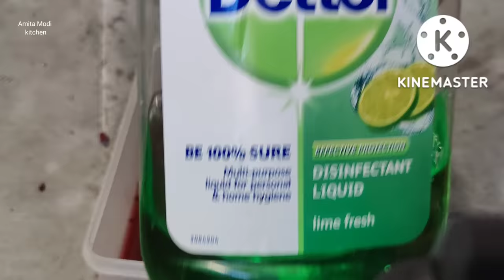इस टिप्स को देखने के बाद सभी पूछेंगे पहले क्यों नहीं बतायाtoilet cleaning tips hacks 😱😱😱😱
हेलो फ्रेंड मैं हूं अमिता और अमिता मोदी किचन में आपका स्वागत है आज मैं बिल्कुल इजी तरीके से टॉयलेट को कैसे क्लीन कर सकते हैं और अपने घर को कैसे कीटाणु मुक्त रख सकते हैं इस तरह की टिप्स आपके साथ शेयर कर रही हूं यदि आपको मेरा वीडियो थोड़ा सा भी अच्छा लगे तो प्लीज लाइक कीजिए शेयर कीजिए और मेरे चैनल को सब्सक्राइब कीजिए थैंक यू टेक केयर बाय 🙏🏻🙏🏻🙏🏻🙏🏻🙏🏻🙏🏻🙏🏻
Amazing Kitchen tips and Tricks Cooking Tips|
Amazing Kitchen tips and TricksKitchen Hacks
cooking tips
5 Useful Kitchen Tips and Tricks in Hindi | Most
Important Kitchen Tips | Useful Kitchen Hacks ! Smat
Kitchen Hacks to Make your Life Easier Smart
Kitchen hacks! Useful Kitchen tips and tricks | 5 Smart
Kitchen Hacks to Make Your Life Easier | 5 Amazing
Kitchen Hacks To Speed Up Your Daily Routine | 5
Easy And Smart Kitchen Hacks And Tricks | Useful
Kitchen Tips and Tricks | 5 Smart Kitchen Tips | Useful
Kitchen tips and tricks | 5 Useful Kitchen cleaning
hacks Tips you must follow | 5 Amazing Kitchen
Hacks For Every Occasion Bucket cleaning tips,
Lemon tips kitchen tips